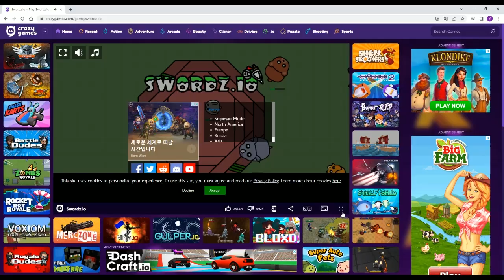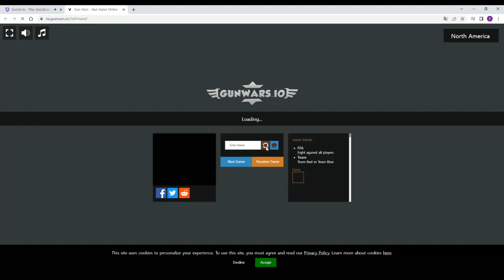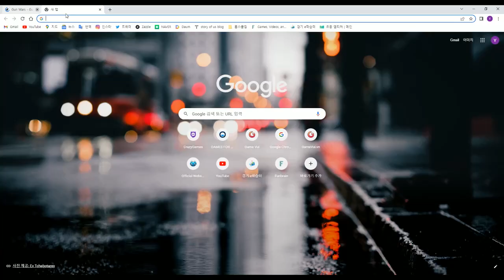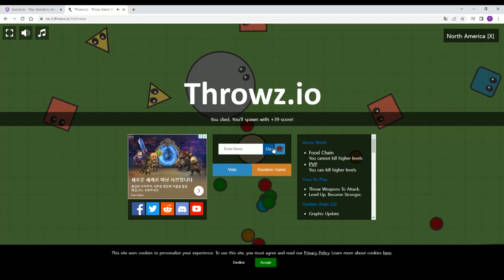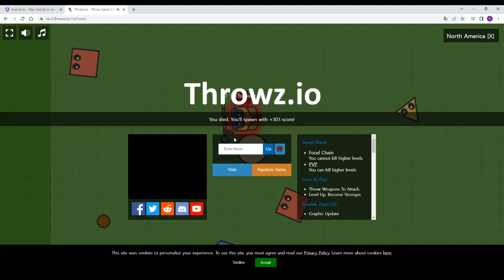tớ chơi game này có tên là swordz.io và throwz.io